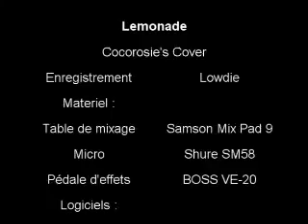Lemonade Cocorosie's cover by Lowdie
Reprise du morceau "Lemonade" de cocorosie.